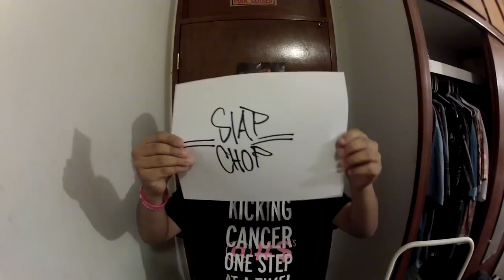Airsoft Recap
Talking about a safety issue that was brought up to us by one of the players.
We also talk about the games we played that day.

If you have any questions at all, please message us either here or on facebook.